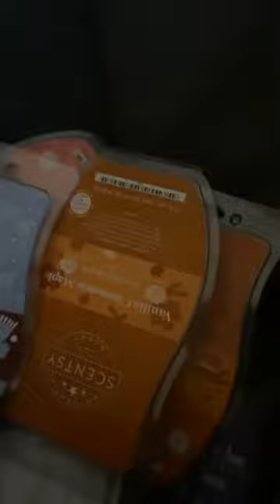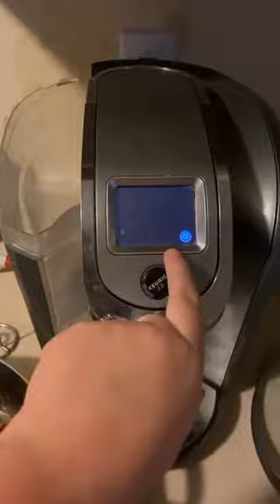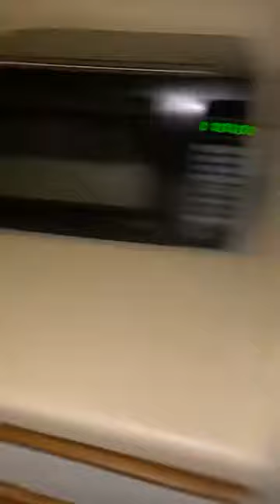Daily Vlog 1/2/22 Dinner Live